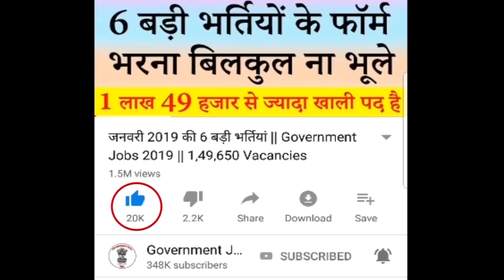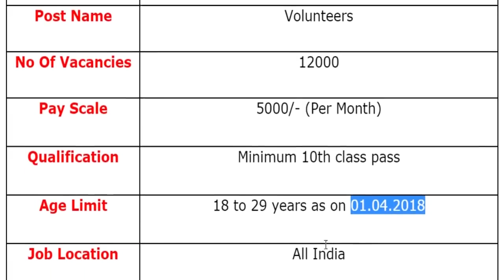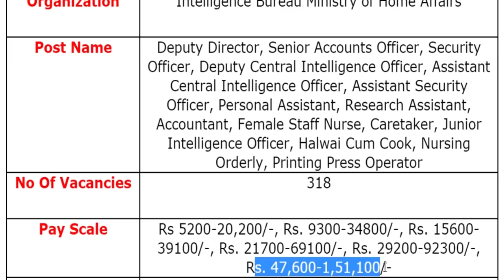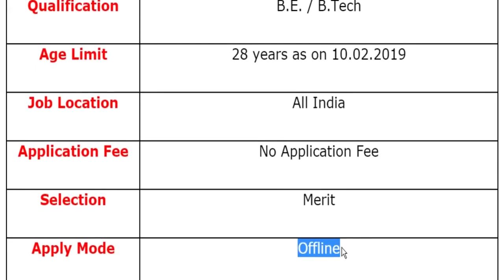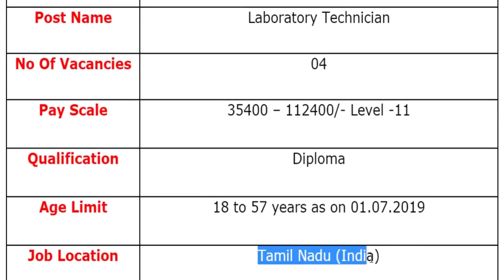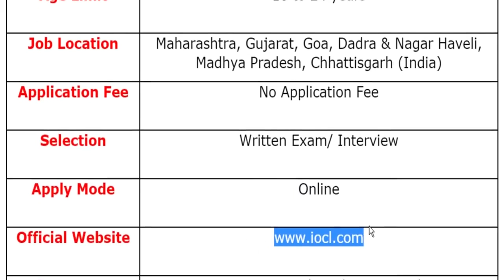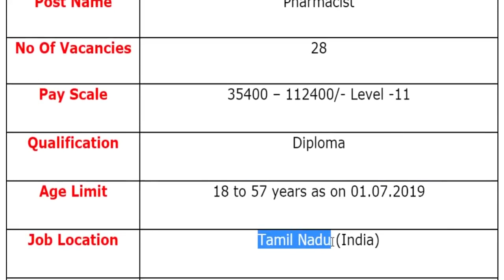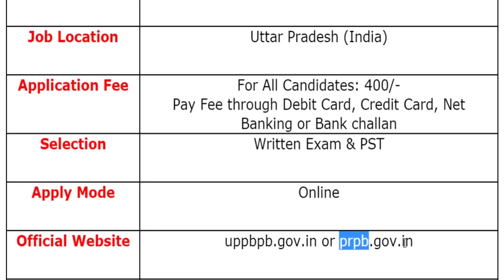Latest Government Jobs 2019 || 21 फरवरी 2019 की 10 बड़ी भर्तियां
For more info regarding Top 10 Government Vacancy of the 21st February 2019 such as vacancies, eligibility, dates & other please visit given below link……...